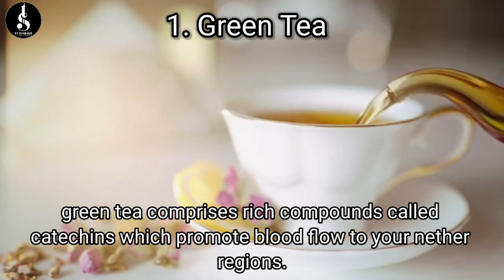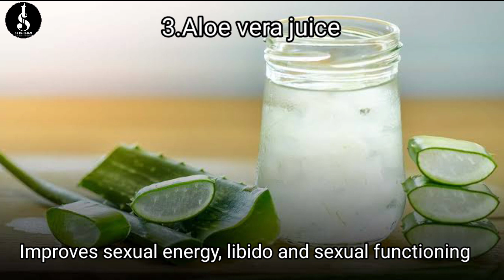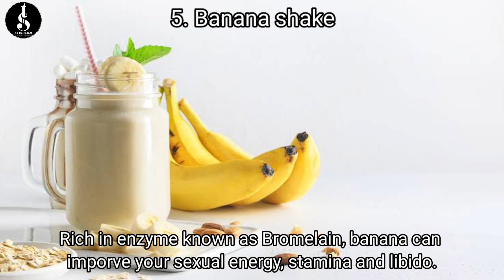sex tauram daida kari thak kani🥛☕these 7 drinks will boost your sexual stamina